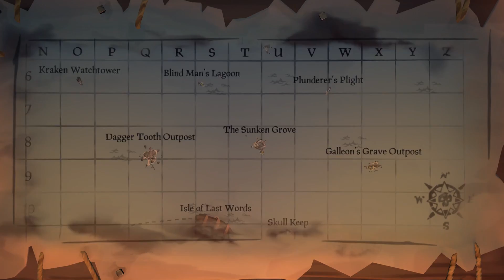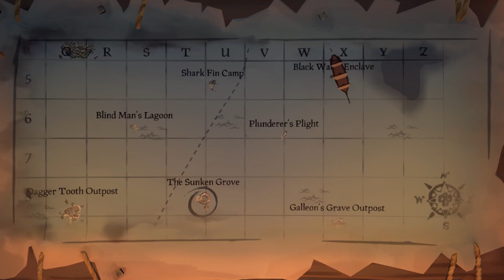Neues Schiff ⭐⚓ Sea of Thieves #09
❎ PIRATEN:

KEVEN
SARA
PHILIPP
KEVIN

❎ MACH ES DIR SELBST:

Wenn dir diese Spiel gefällt, dann unterstütze den Publisher sowie den Entwickler und kaufe es dir im Original:

❎ GUTEN RAUCH:

Wenn dir das Produkt gefällt, dann unterstütze den Hersteller und kaufe es dir im DK´s Shisha Shop

❎BESCHREIBUNG:

Sea of Thieves bietet euch das Piratenerlebnis schlechthin. Vom Segeln und Kämpfen bis zu Erkundungen und Beutezügen findet ihr alles, was das Piratenherz begehrt. Ohne festgesteckte Rollen habt ihr die Freiheit, der Welt und anderen Spielern so zu begegnen, wie ihr es wollt.

❎ Dies war eine Ausgabe mit dem Team von BuffPuff, vielen Dank für's Zuschauen und bis zum nächsten Mal!